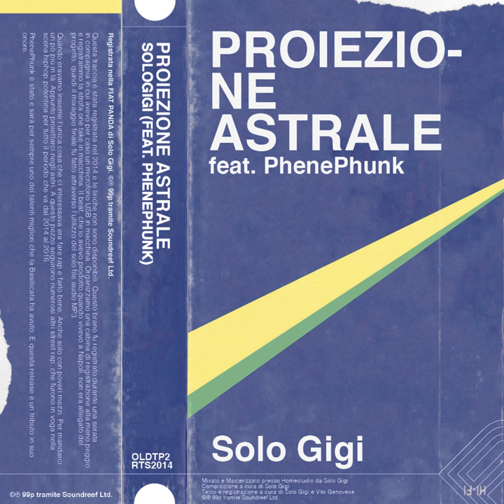Proiezione Astrale (feat. Phene Fox)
Proiezione Astrale (feat. Phene Fox) · Solo Gigi · Phene Fox